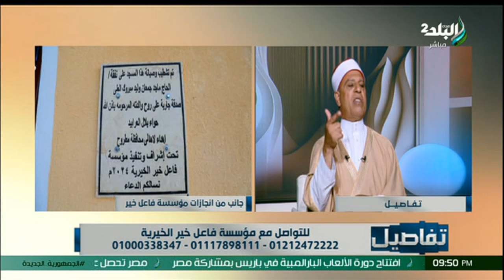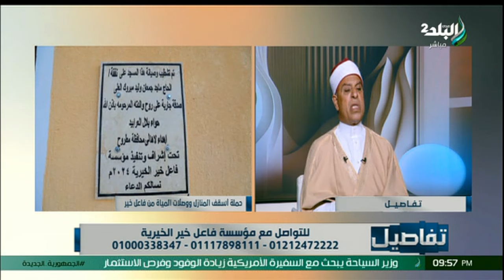تفاصيل يرصد إنجازات مؤسسة فاعل خير الخيرية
جزء من حلقة اليوم 28 أغسطس 2024 من برنامج تفاصيل مع الاعلامية نهال طايل وفيها الموسيقار محمد على سليمان فى حوار جريء يكشف بصراحة من يستحق لقب صوت مصر.. ورأيه فى مطربى المهرجانات والتعاون مع محمد رمضان.. ويتحدث عن أنغام، خناقة على الهواء.. اتبرعت لابنها بكليتها وطردها بسبب الحلويات.. وتتهم داعية شهير باستخدام السحر.. أغرب مشكلة ممكن تسمعها مع نهال طايل.